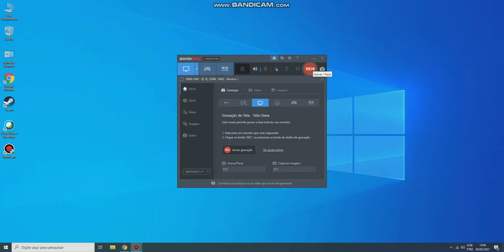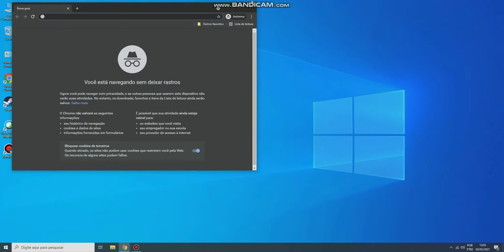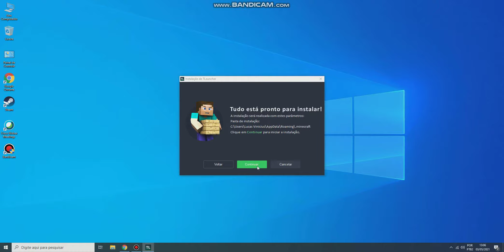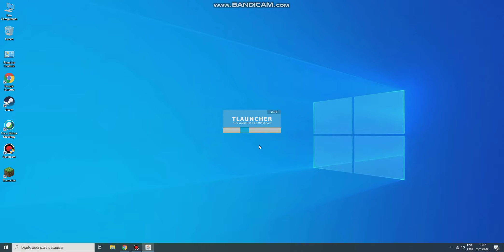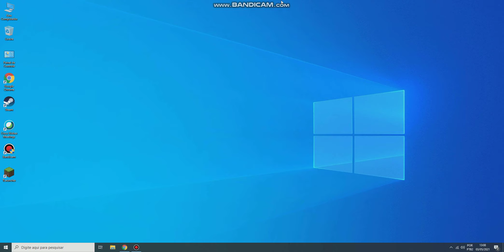COMO baixar o melhor inicializador de minecraft pc 2021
correção do shignima launcher